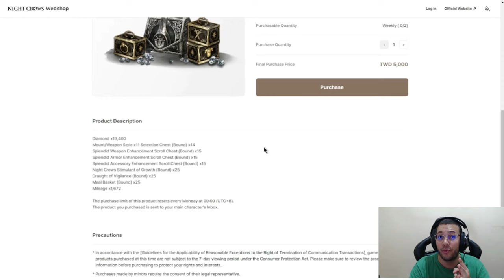FALARAM QUE NINGUÉM MAIS IRIA PÓS SEEDS MAS A 'TA' PARECE UM NINHO DE FORMIGA 😂 | NIGHT CROWS